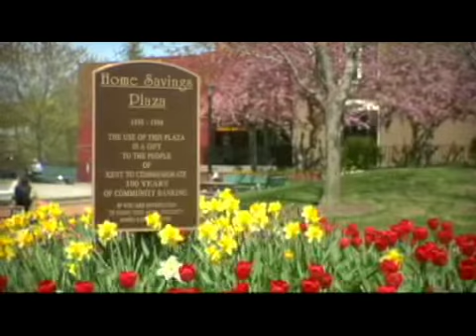Business in Kent Ohio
Kent Ohio is a great place to do business.  Check out Karl Warnke, President and CEO of the Davey Tree Expert Company in Kent Ohio.